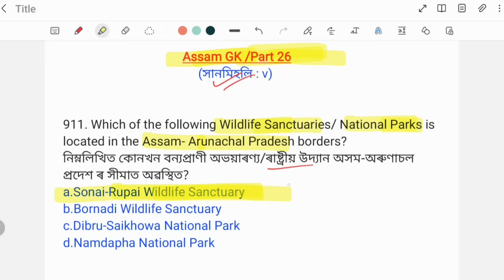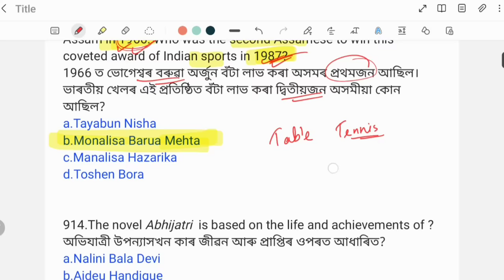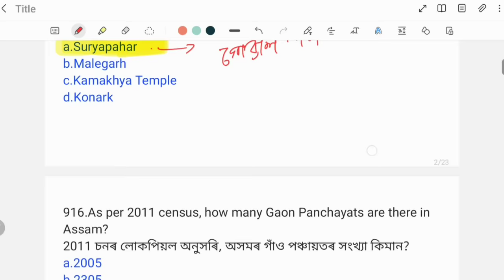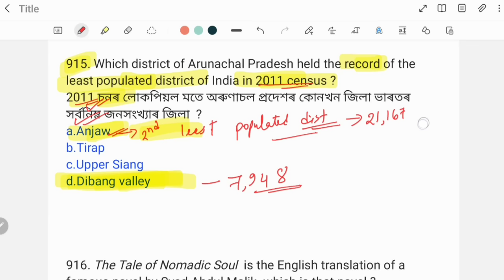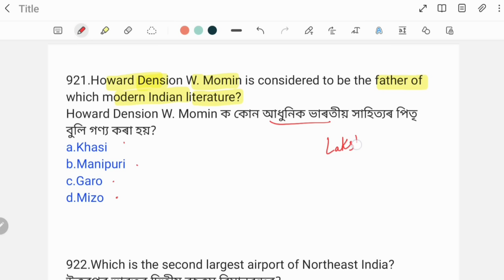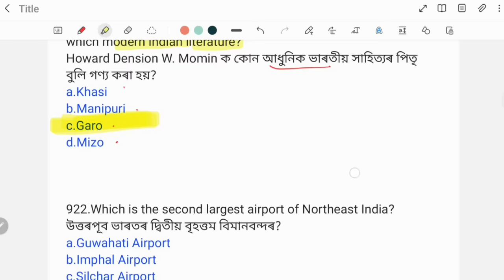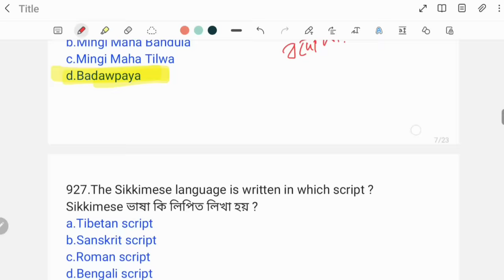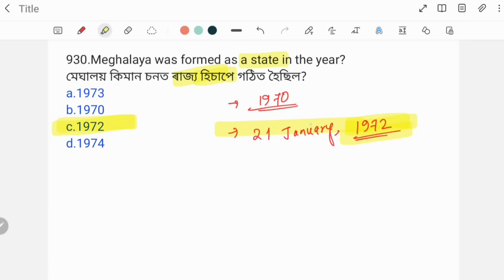(Class-36) 1000 MCQ on Assam GK for ADRE Grade III Grade IV Exams of Assam. Assam Police/TET